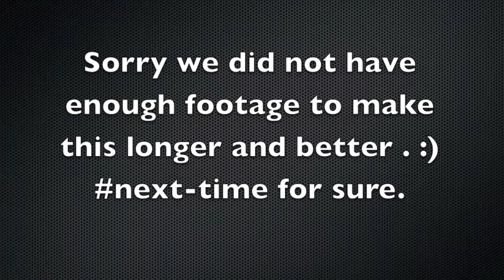Year 10 Camp , Tui Ridge, Melville High School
a little footage we had from camp